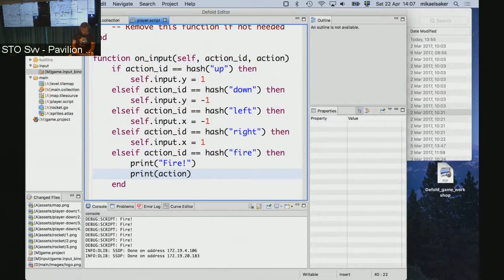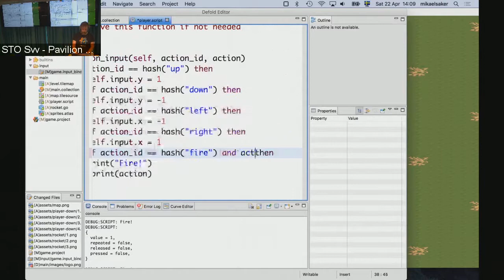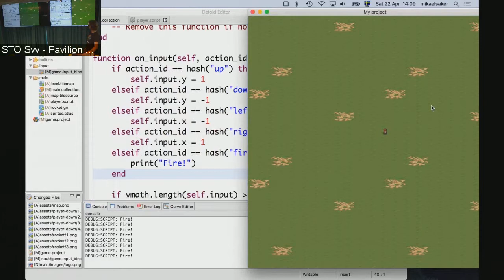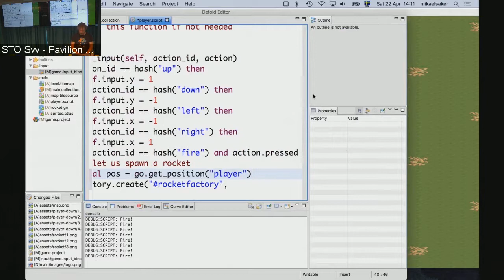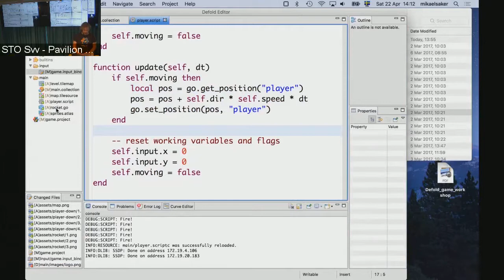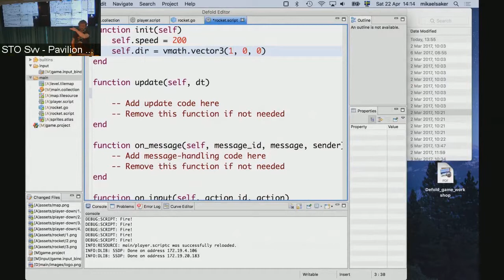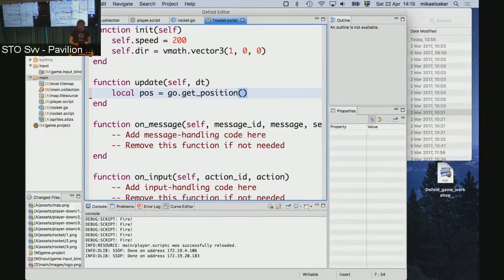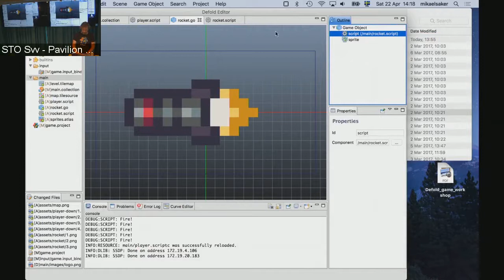Defold War Battles tutorial. Part 9 - programming the rockets - 3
Defold War Battles - make your own strategy game tutorial - part X
[TOC]